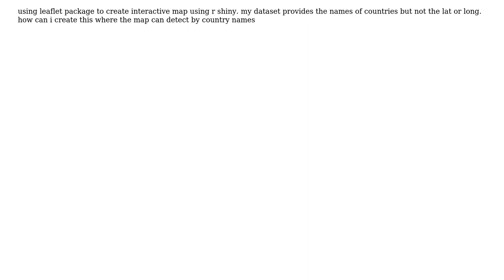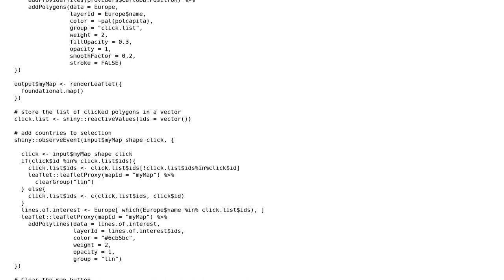How to create R shiny interactive map without lat and long in the dataset?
With thanks & praise to God, and with thanks to the many people who have made this project possible! You are responsible for your own actions.